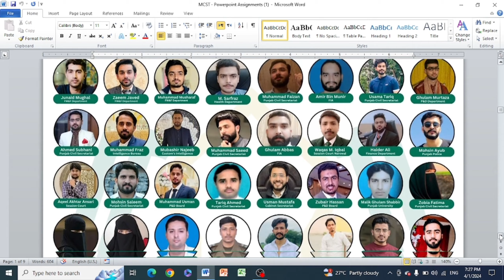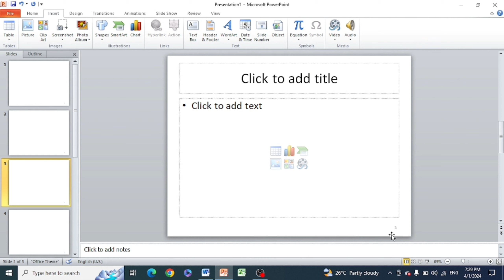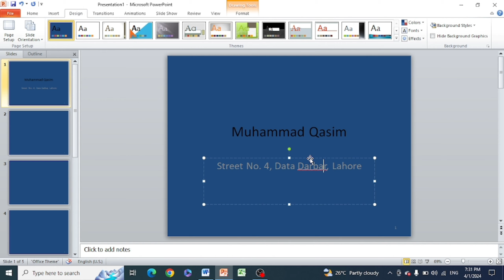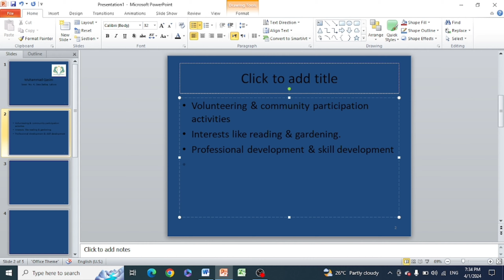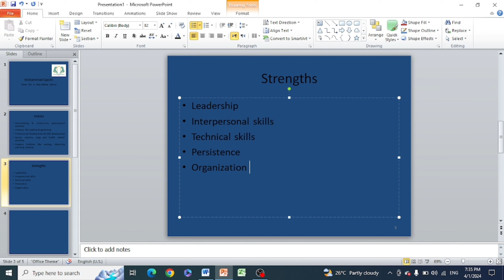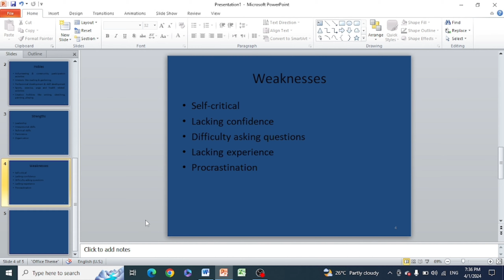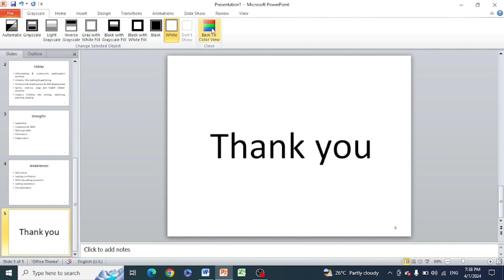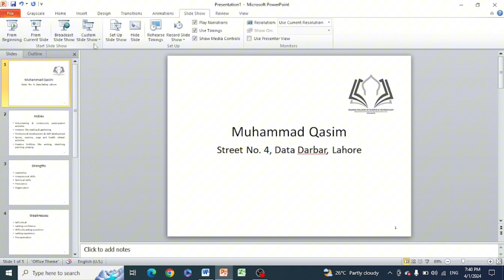Preparing For Proficiency Test || Ms PowerPoint Assignment No. 01 || Hafiz Usman Idrees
Creating a YouTube video to guide viewers on preparing for Microsoft PowerPoint can be both informative and engaging. Here's a description to give you an idea:

Title: Mastering Microsoft PowerPoint: A Comprehensive Guide for Beginners

Description:
Are you looking to take your presentation skills to the next level? Look no further! In this in-depth tutorial, we'll walk you through everything you need to know to become a PowerPoint pro. Whether you're a student, a professional, or simply someone who wants to enhance their communication skills, this video is for you.

Join us as we delve into the world of Microsoft PowerPoint, starting from the basics and progressing to more advanced features. From creating captivating slides to incorporating multimedia elements, we've got you covered. We'll also explore tips and tricks to streamline your workflow and make your presentations stand out.

Here's what you can expect:

Getting Started: Learn how to navigate the PowerPoint interface and set up your workspace for maximum efficiency.
Creating Slides: Discover how to add and format text, images, shapes, and more to create visually stunning slides.
Designing Presentations: Explore different themes, layouts, and design elements to make your presentations visually appealing.
Adding Multimedia: Find out how to incorporate audio, video, and animations to engage your audience and convey your message effectively.
Mastering Transitions and Effects: Learn how to use transitions and animations to add polish and professionalism to your presentations.
Tips and Tricks: Unlock insider tips and tricks to save time, troubleshoot common issues, and take your presentations to the next level.
Whether you're a complete beginner or looking to refine your skills, this tutorial is your ultimate guide to mastering Microsoft PowerPoint. Join us on this journey and unleash your creativity with the power of PowerPoint!

Feel free to customize this description according to the specific content and focus of your YouTube video. Good luck with your video creation!

Some of their reseaches are..

power point
,microsoft powerpoint,
microsoft 365,
microsoft
,powerpoint for beginners,
microsoft office,
powerpoint for dummies
,power point for dummies,
microsoft powerpoint tutorial
,how to get microsoft powerpoint for free,
powerpoint tutorial for beginners
,microsoft office tutorial,
learn power point,
how to learn power point
,power point made easy,
microsoft powerpoint online,
how to,
how to use powerpoint,
powerpoint